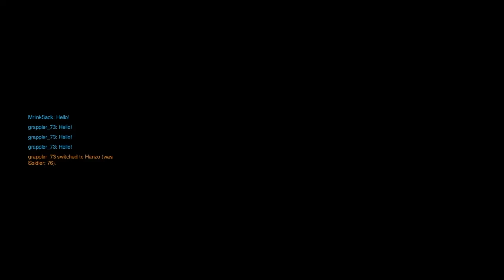Me and Connor vs. Mike and Blause